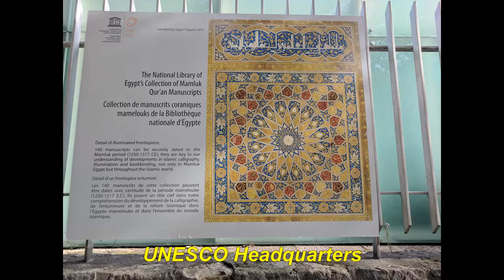Paris 2017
Highlights of our fall trip to Paris